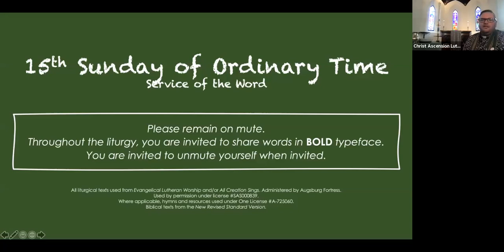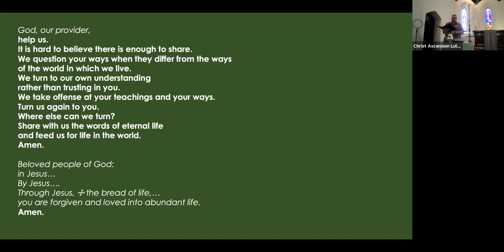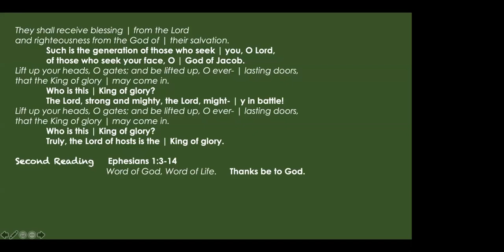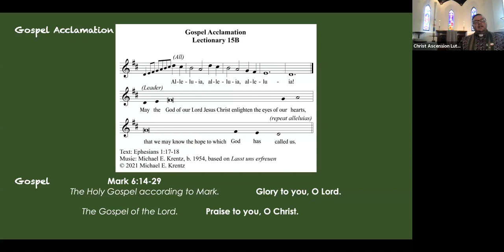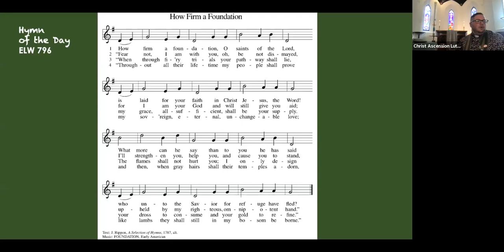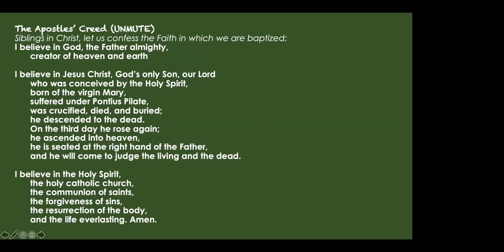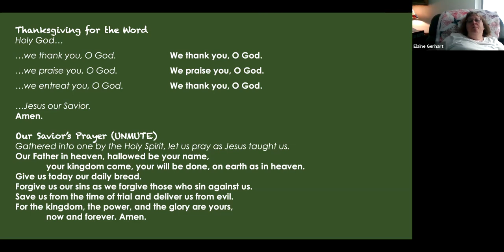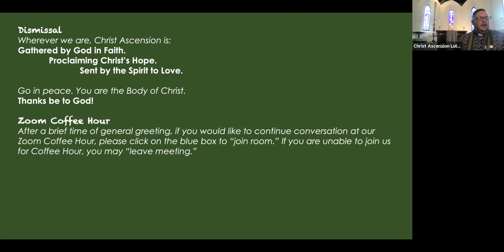The 15th Sunday of Ordinary Time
A recording of our worship from Sunday, 11 July 2021.